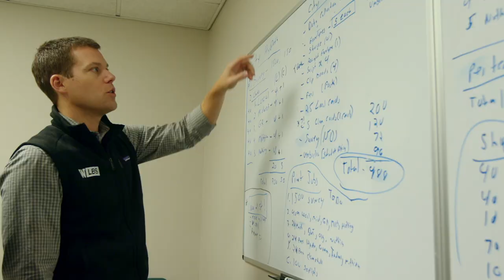The Center for Principled Leadership and Business Strategy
Funded by gifts from several generous donors, WMU has established a center to advance principled leadership and business strategy. Led by two business faculty members who specialize in management, the center is founded on the premise that purpose and profit can be powerfully linked through the actions and strategies of leaders.